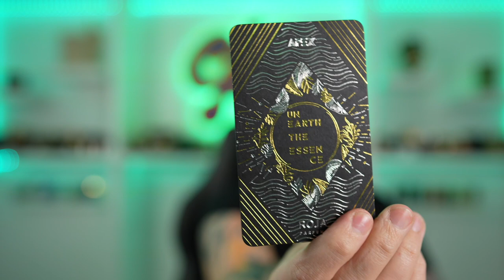ROJA APEX **NEW RELEASE UNBOXING**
Today we experience: ROJA APEX that is fresh out the mailbox! First impression.

LINK UP WITH ME AT:

Instagram Fragrance: Cubaknow
Instagram Jewelry: Cuba_knows_jewelry
Tiktoc: therealcubaknow